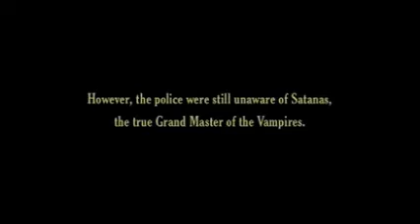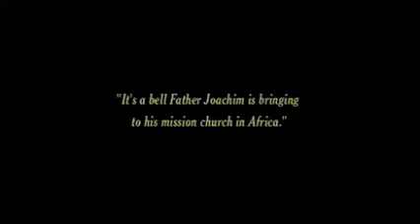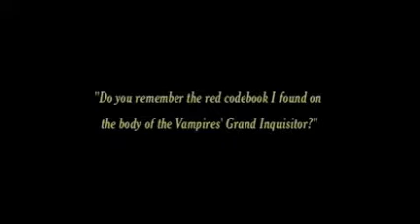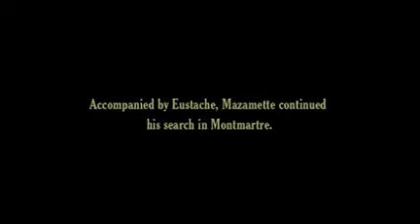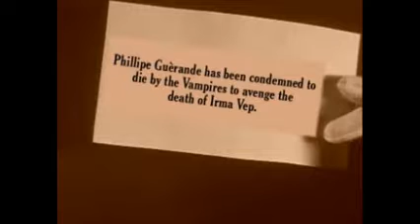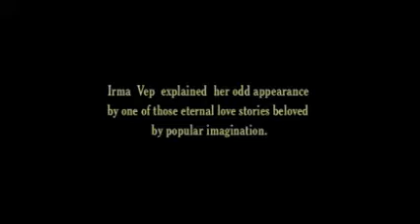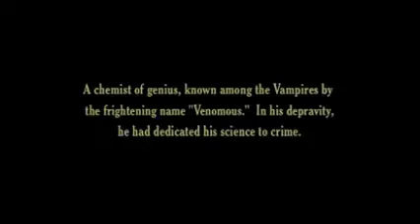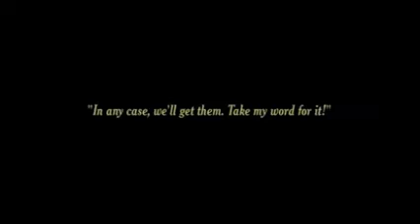Les Vampires I Classic Silent Film Serial I 1915 I Episode 8: "The Thunder Master"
The fifth episode of the classic 1915 Fench serial starring Musidora (aka "Irma Vep"). PUBLIC DOMAIN. Soundtrack by Tom B.